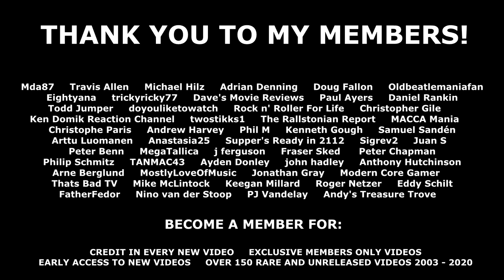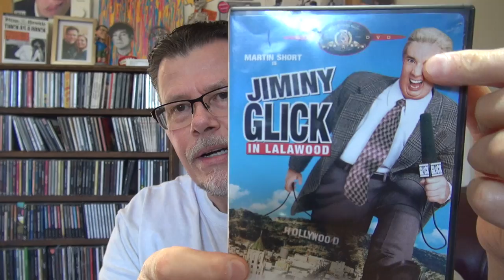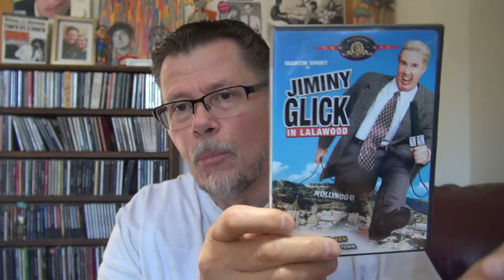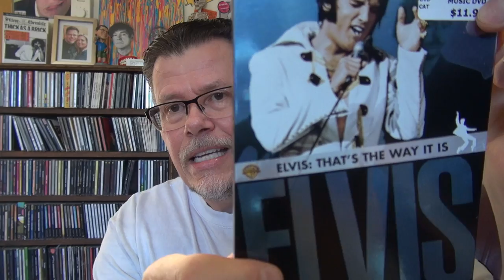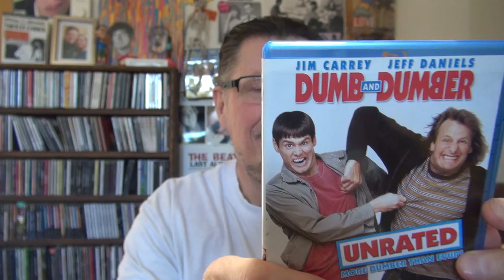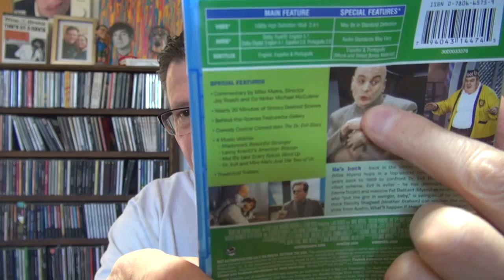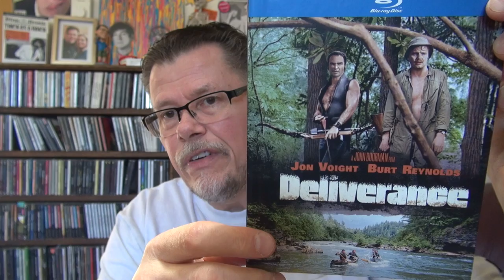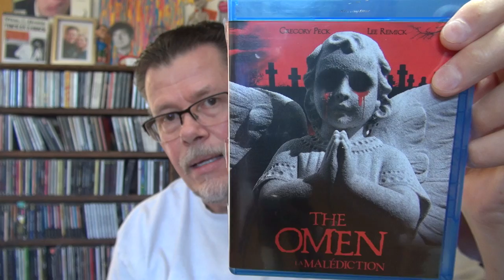THE BEST MOVIE REVIEWER ON YOUTUBE WITH LARRY GRAVES AKA CANADIAN STUDMUFFIN